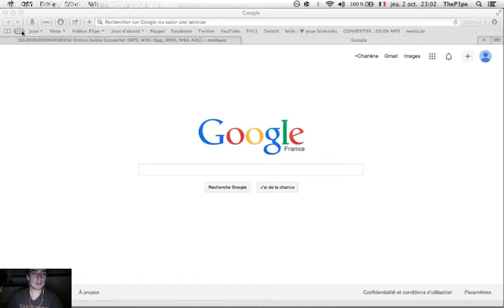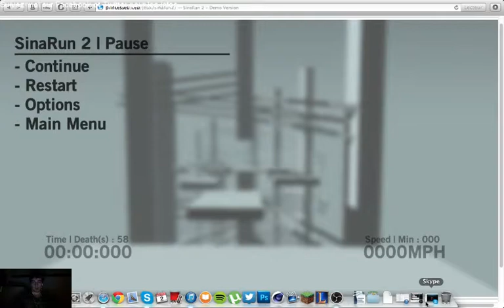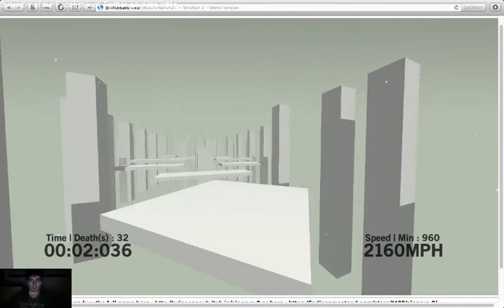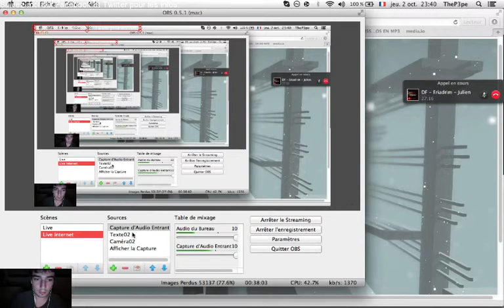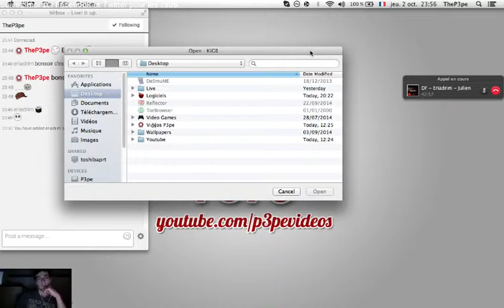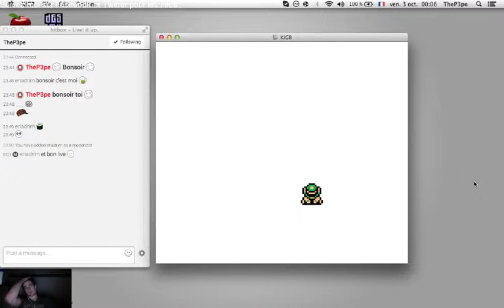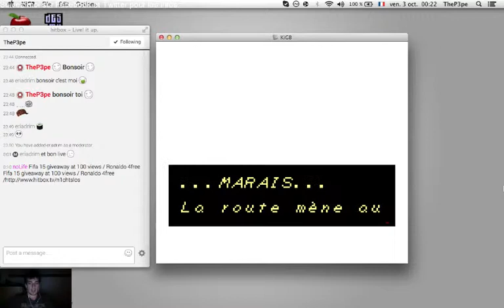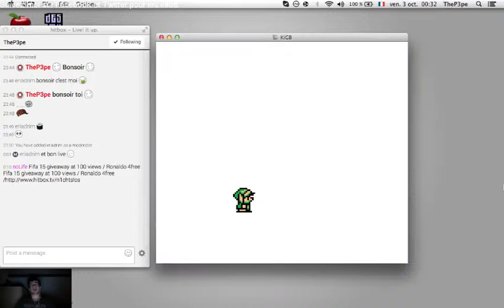Petit live posé :) (avec Eriadrim) On test Sinarun 2!